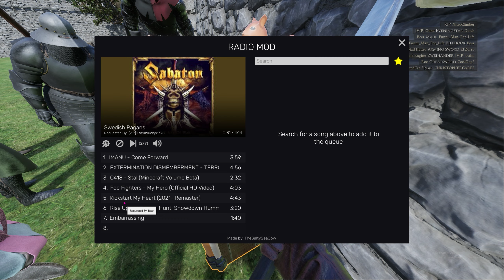Mordhau Bardiche Duels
♡Hi!♡ Today we have some bardiche fights on Dan's duels that I recorded recently. Calling all my sweatiest subs: I could use some feedback from my fights, how I could get better/what to practice. If u want to provide constructive criticism I would love that. I hope you guys enjoy this, if you do I can keep the duels coming! Also TYSM to every single sub, commenter, liker, silent viewer, etc (ILY SO MUCH!!)